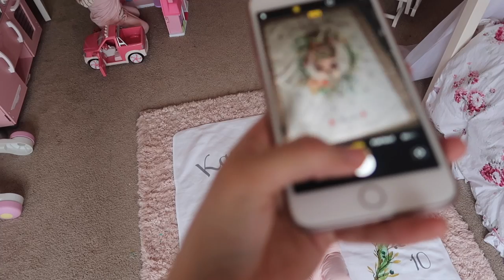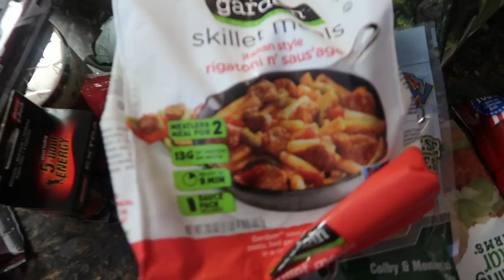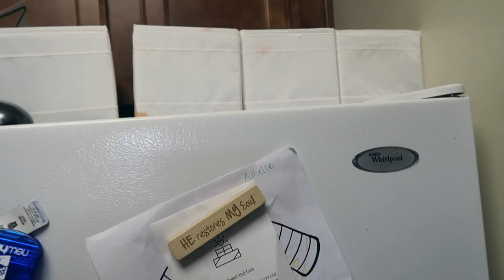BIG PURCHASE FOR BABY GIRL! CHRISTMAS CAME EARLY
Kamilah's high chair